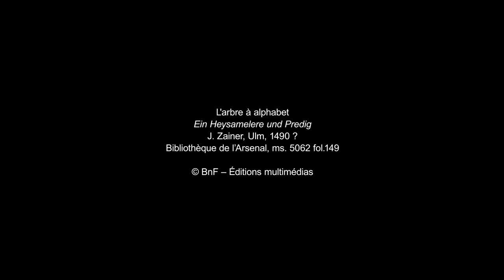L’arbre à alphabet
Au Moyen Âge, la métaphore du savoir adopte volontiers la forme d’un arbre, à l’instar de l’arbre de la Connaissance du jardin du paradis terrestre. Le premier savoir intellectuel à acquérir est l’alphabet. Aussi l’image de l’arbre à alphabet est-elle naturellement venue à l’idée des pédagogues médiévaux, en particulier Geiler von Kaysersberg, qui est aussi un prédicateur : car prêcher, c’est planter un arbre, disent ses confrères... On retrouve cette métaphore dans cette image extraite d’un manuel scolaire du XVe siècle destiné à l’instruction de jeunes moniales.

Découvrir le dossier « Apprendre et transmettre l’écriture » sur les Essentiels de la BnF